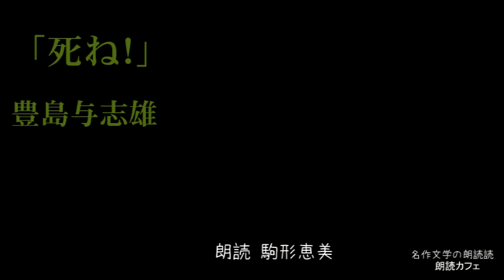豊島与志雄「死ね！」駒形恵美朗読 青空文庫名作文学の朗読 朗読カフェ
声の教室朗読クラスメンバーによる青空文庫名作文学の朗読をお楽しみ下さい。豊島与志雄「死ね！」駒形恵美朗読